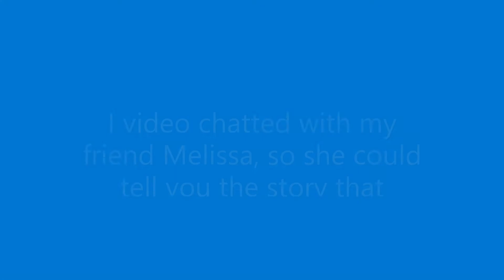Volsteadland spark, with Melissa Oliveri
**Please visit the Volsteadland Channel for all Volsteadland Videos.
(no new Volsteadland videos will be uploaded here)**

I sat down with my friend Melissa Oliveri so that she could tell you the story of a cool experience she had in our old house. This “meeting” is what sparked the idea to make this whole Volsteadland podcast.
If you already listen to her podcast, The Skylark Bell, you’ve already heard the story, but it’s always a chill-inducing tale.